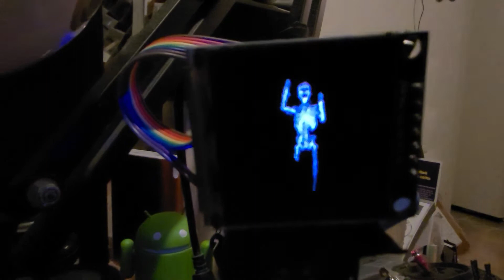USB Gooseneck ESP32 Video Player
He hides the player a bit, it's under Examples/ImgViewer/ImgViewerMjpeg. If you're anything like me, you'll have some difficulty finding any way to make a Motion JPEG video, so here's a website I found to do the conversion:

Before you upload, remove the audio and reduce the video size to something you're display can handle, like 128x128. You'll want it small in order to play off the SPIFF. You'll also need to install an appropriate SPIFF library to access the ESP32's memory.